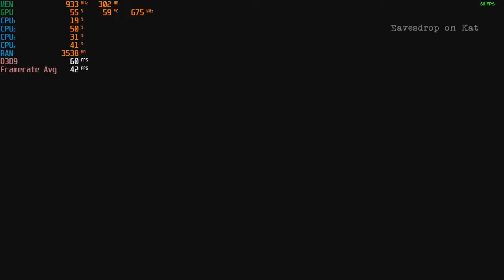Contrast - 720p With The Radeon HD 6570 & AMD A8 5600K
Cpu: A8-5600K 3.9ghz OC
Gpu: AMD Radeon HD 6570 1GB DDR3
Ram: 8gb 1600hmz (overclocked to 1866mhz) ddr3